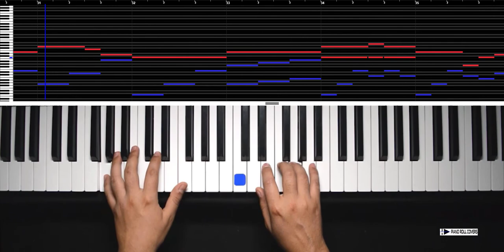Silent Night - Franz Grüber - Joseph Mohr (Piano Roll Cover)